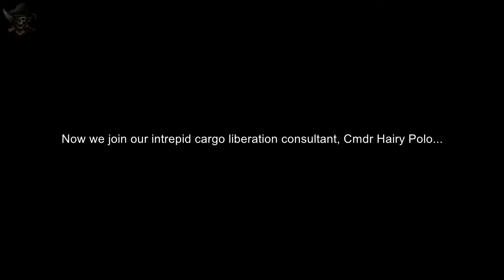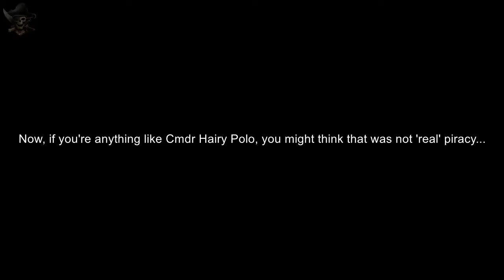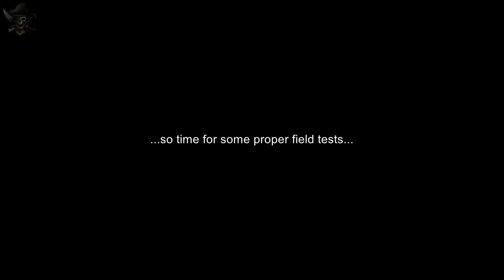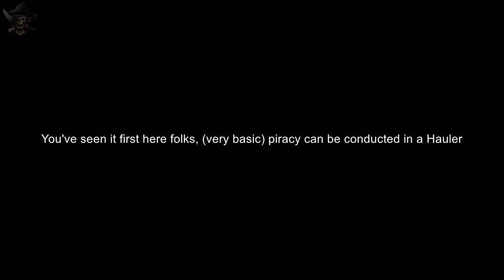EXO Ravagers (Cmdr Hairy Polo) - Hauler Piracy (Piracy)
They said it could not be done.  Piracy in a hauler with Cmdr Hairy Polo
Film clip: Snatch